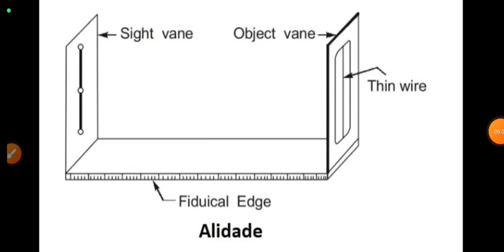TNPSC ROAD INSPECTOR | PLANE TABLE SURVEY | INSTRUMENTS